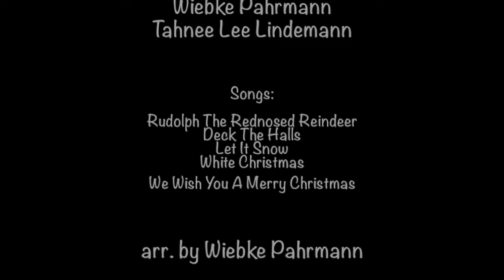Ibiza Angels - Christmas a capella trio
0:00    Rudolph The Rednosed Reindeer
0:35    Deck The Halls
1:00    Let It Snow
1:19    White Christmas
1:53    We Wish You A Merry Christmas